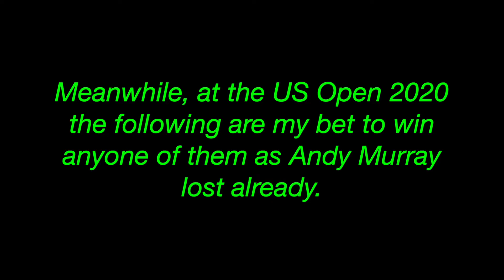Rafa nonstop training AND Who's your bet to win at US Open 2020 | Rafael Nadal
Rafa trains with Pablo Andujar a fellow Spanish tennis player.
Leave your comment who you want to win at US Open 2020!